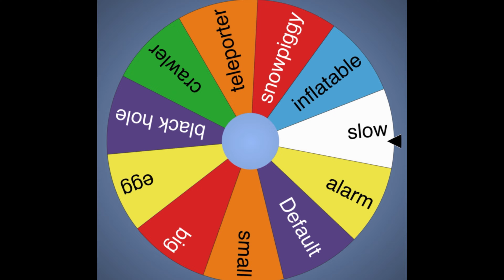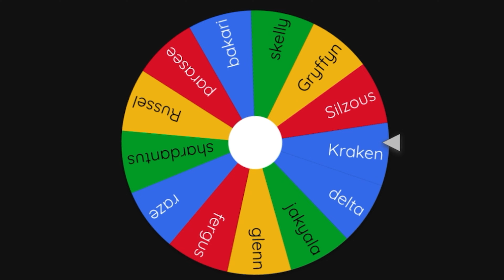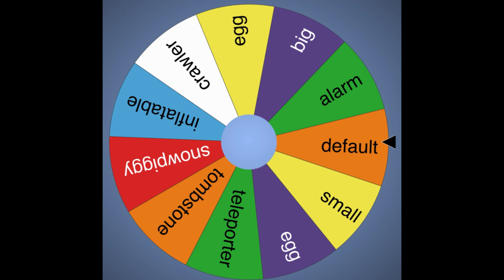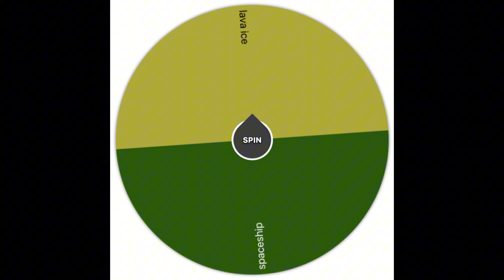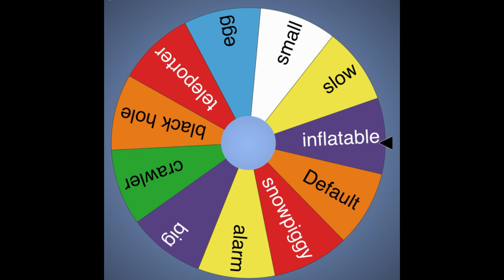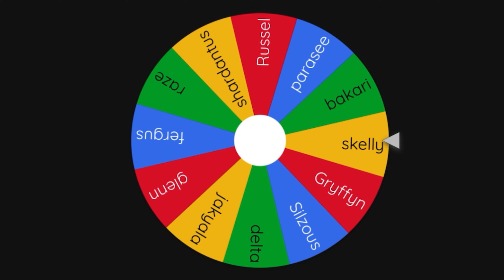Random Map Skin And Trap Challenge - Part 2